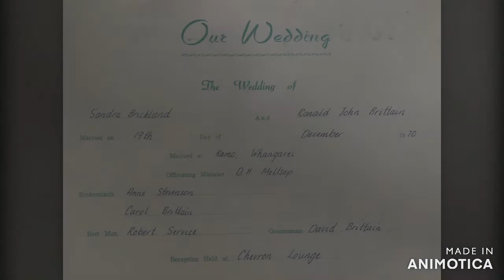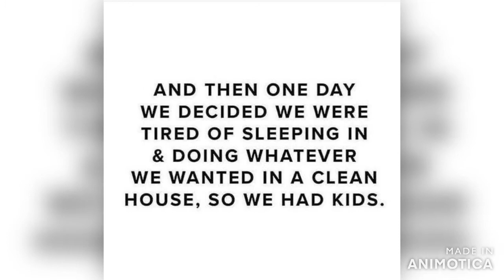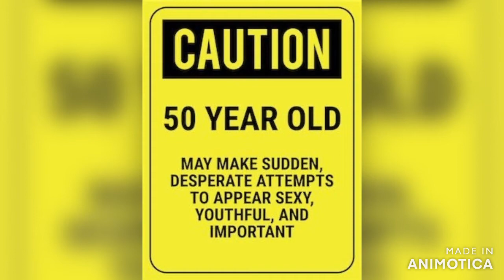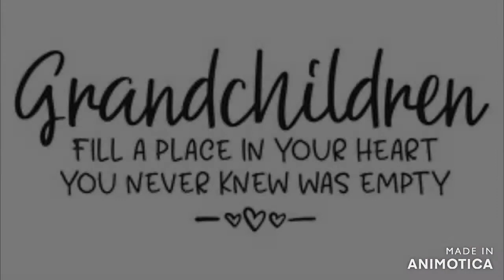Mum & Dad 50 years